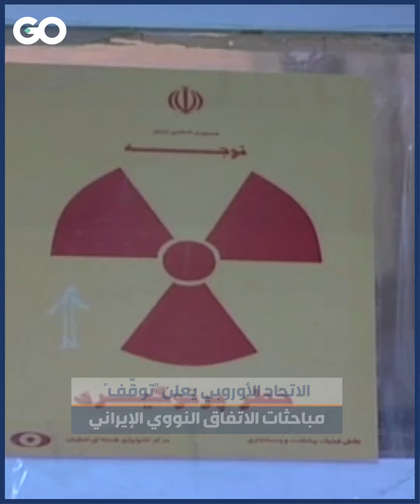الميادين GO | الاتحاد الأوروبي يعلن توقّف المفاوضات النووية بسبب "عوامل خارجية"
الاتحاد الأوروبي يعلن "توقّف" مباحثات الاتفاق النووي الإيراني على الرغم من أن المفاوضات بلغت مراحل شبه نهائية في فيينا . وزير خارجية الاتحاد جوزيب بوريل أعلن التوقف وردّه إلى عوامل خارجية، لكنّ بوريل شدّد على أن هناك نصاً نهائياً بات جاهزاً تقريباً ومطروحاً على الطاولة.